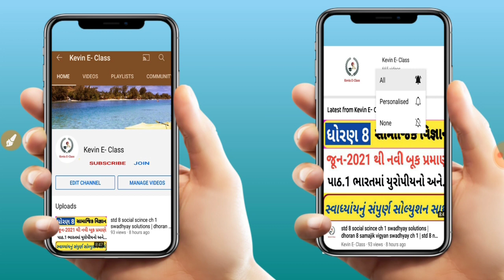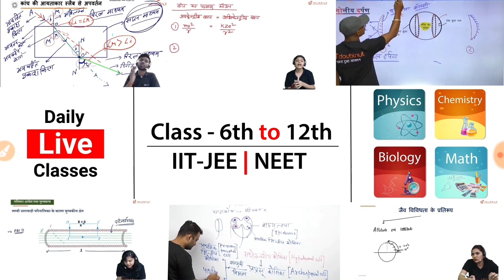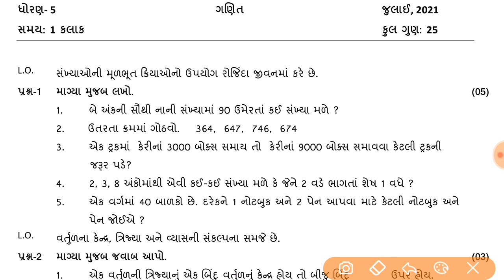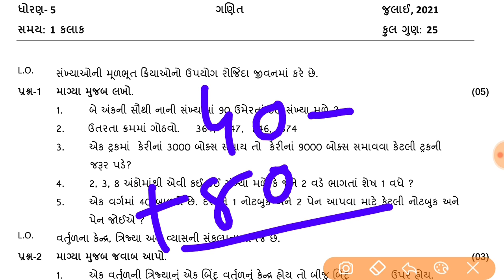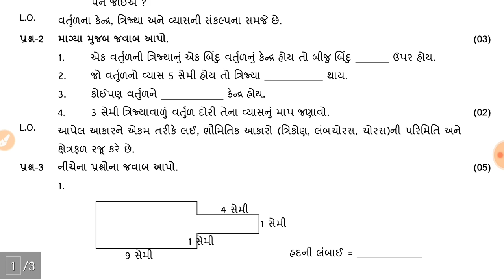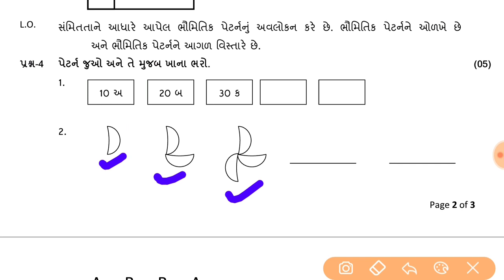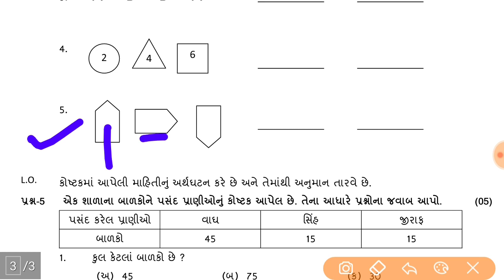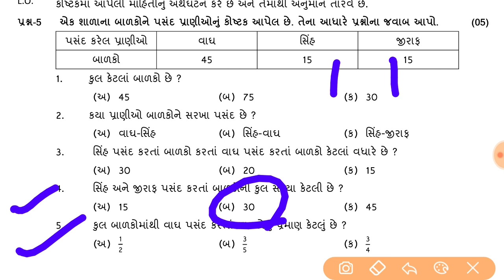Std 5 ganit ekam kasoti solution July 2021 | ekam kasoti dhoran 5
More Features :
1) Saari important books milengi solved video solutions ke saath
2) Previous year papers, Important PDFs, Question Bank
3) Crash Course, Mock Tests, Quiz
4) India's biggest student's community
& much more

3 Crore se zyada bachho ka bharosa!!"